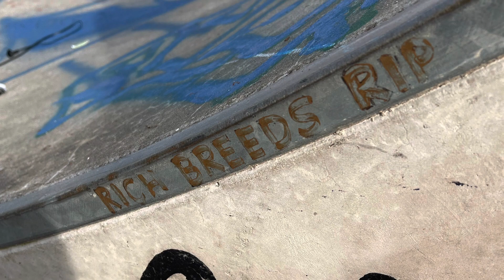A few for Rich